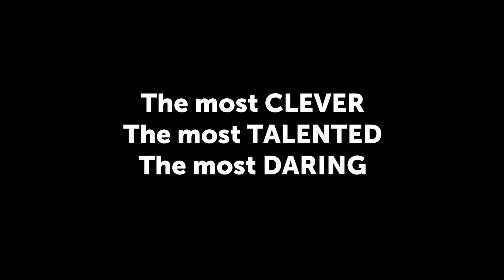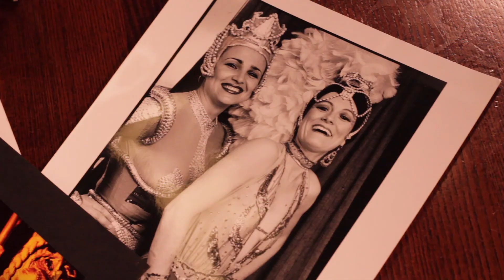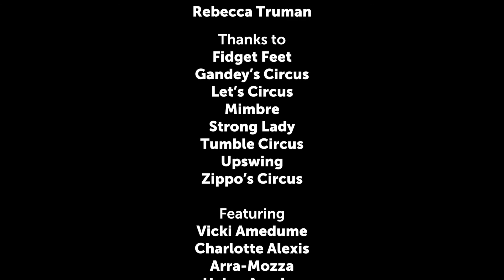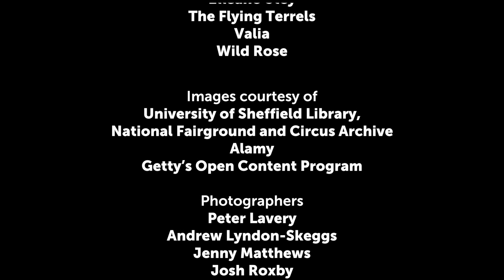Circus250 Presents: Women in Circus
Circus250 is proud to present Women in Circus, a short film on female circus artistes past and present. A unique soundtrack, rewriting the famous 19th century popular song The Daring Young Man on the Flying Trapeze, accompanies the film, putting women back in the spotlight on the bar, highwire, aerial hoop, straps, silks, corde lisse … Women in Circus presents an extraordinary cast of historic and contemporary women, from 19th century tightrope walkers to today’s ringmistresses. It features, in live performance, the most daring Yasmine Smart, the most astonishing Nell Gifford, the most talented Rebecca Truman, the most clever Dr Dea Birkett and the one and only Professor Vanessa Toulmin.